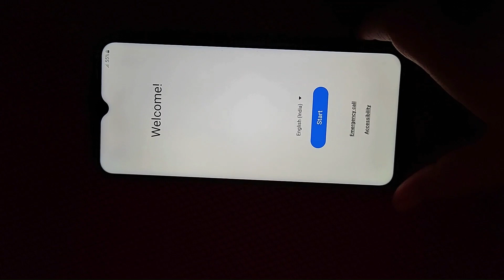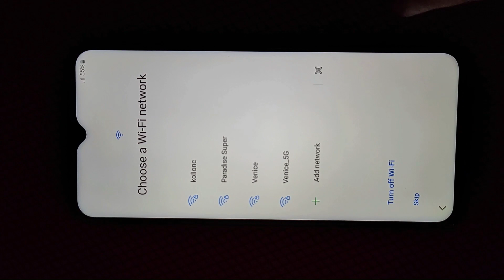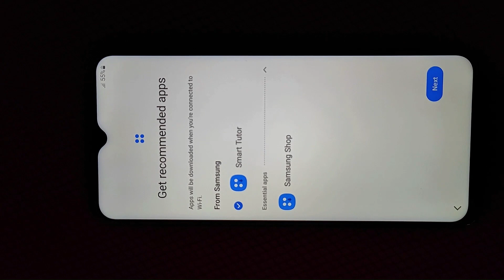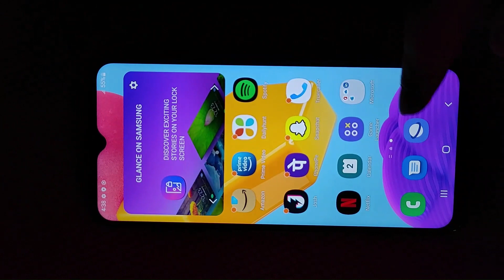The Samsung Galaxy M13 - How to set it up for use